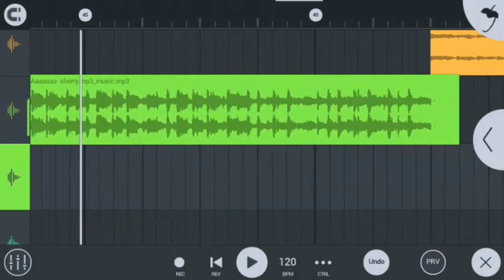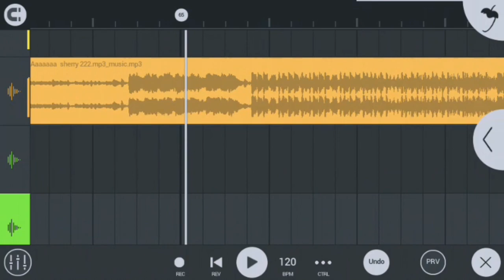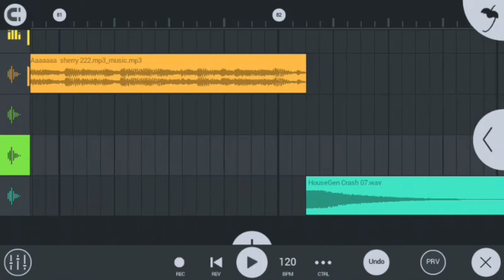gumaan - sharry maan new song in fl studio mobile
sharry maan sad song
sharry maan all song
 sharry maan old song
sharry maan punjabi song
sharry maan holi song
 sharry maan birthday song
sharry maan movie